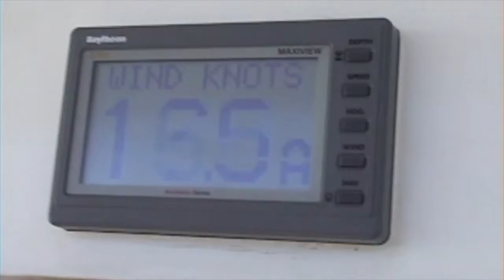On the Way to the Canary Islands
Plenty of fun to be had during our sail from Gibraltar to the Canary Islands - October 2002.